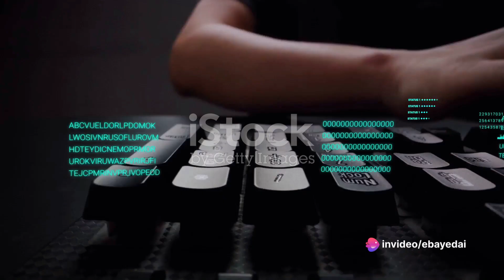Israel's AI Warfare Revealed: The Gospel's Role in Gaza Offensive | AI Targets and Civilian Concerns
Explore the unprecedented use of artificial intelligence in Israel's recent conflict with Hamas. This video delves into "the Gospel," an AI target-creation platform reportedly employed by the Israel Defense Forces (IDF), accelerating the creation of bombing targets to 100 a day. We uncover details from intelligence sources and statements made by the IDF, shedding light on the secretive world of AI-facilitated military intelligence. The article raises concerns about civilian impact, challenging assertions of precision and minimal harm. Join us for a comprehensive overview of how AI is shaping the landscape of modern warfare.

Key Points:

The IDF's use of the Gospel, an AI target-creation platform, in the recent Israel-Hamas conflict.
Acceleration of target creation to 100 targets a day compared to 50 targets per year in the past.
Concerns raised by experts and critics about the impact on civilians and the effectiveness of AI in reducing harm.
The classified nature of the IDF's target division and its role in building databases of suspected militants.
The ethical implications of accelerated AI use in military operations and the potential loss of human oversight.

00:00The Rise of AI in Warfare
02:19The Urgent Need for Discussion and Action
02:56Summary Question